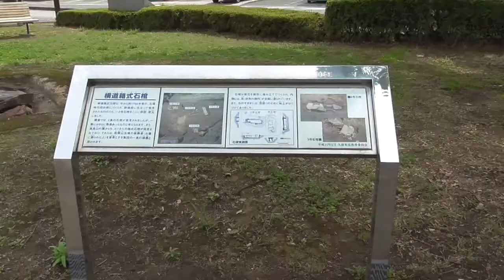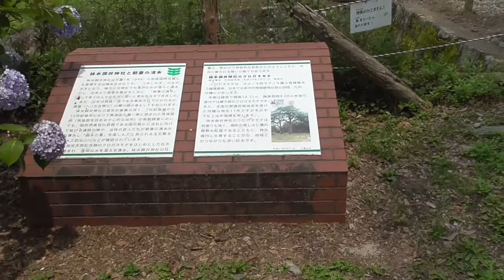【駅めぐり】久留米大学前駅～特急ゆふいんの森が足元スレスレを通過する駅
お出かけブログ・ビデオブログがメインのファミリーチャンネルです。
主に、鉄道動画、踏切動画、お出かけ動画を投稿しています。
出演している「まにゃと」「まにゃママ」「とにじゃ」のお出かけ動画をゆるっと見てくださいね。
素敵な場所だなーとか、行ってみたいなーとか思っていただけたら嬉しいです。

Outing blogs and video blogs are the main family channels.
I mainly post railway videos, railroad crossing videos, and outing videos.
Please take a look at the outing videos of "Manyato", "Manya Mama", and "Tonija" that are appearing.
I would be happy if you could think that it is a wonderful place or that you want to go there.

Thank you for your channel registration, high evaluation, and comments.